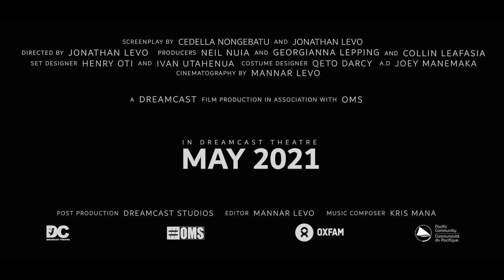"HINE" Official Film Trailer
"HINE"
A Dreamcast Film that tells the story of how one indigenous girl fought for the freedom of her dreams against injustices that thrive in society, right down to the comforts of a family home.

Written, filmed and performed by young Solomon Islanders. Yes, the same producers and talents from 'Juvenile".

Director: Jonathan Levo
Producer: Neil Nuia